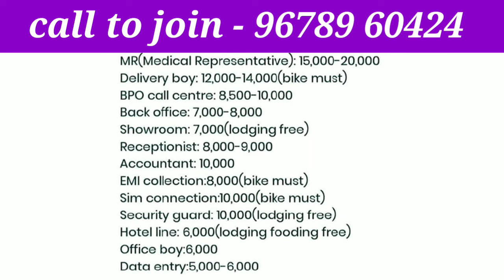Job at assam 2019